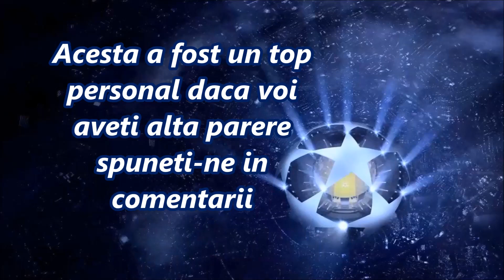Top 10 Echipe care pot castiga Champions League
Vizionare placuta !